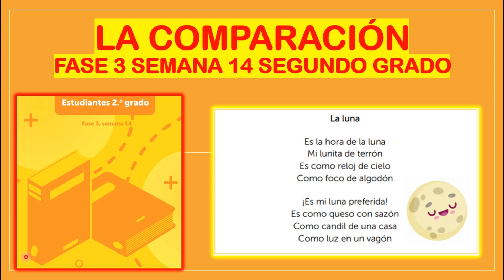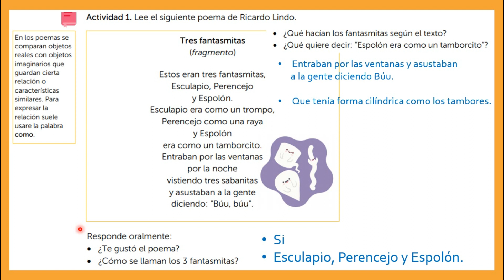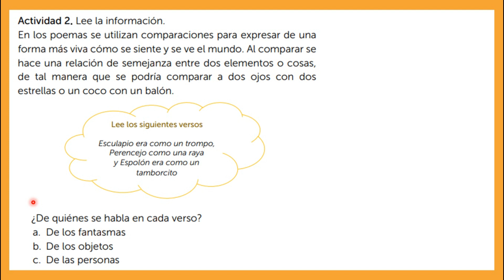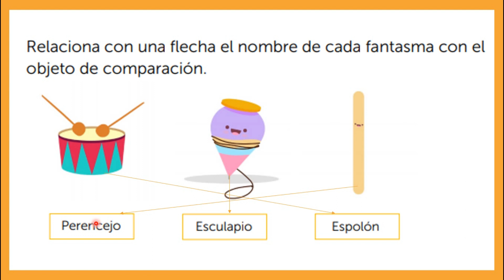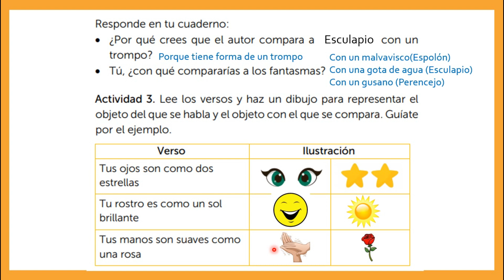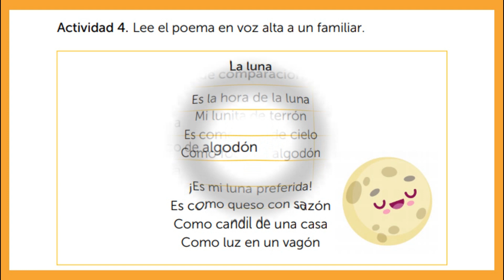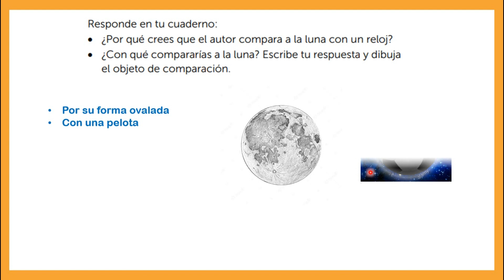LA COMPARACIÓN ( FASE 3 SEMANA 14 ) Segundo Grado